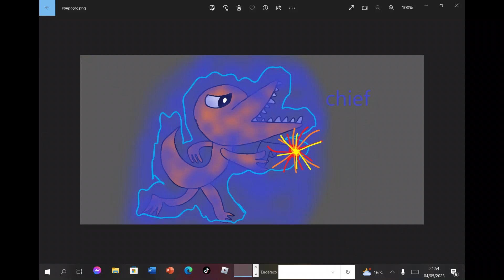Mm2 meme but with the Rainbow freinds 😎🔪